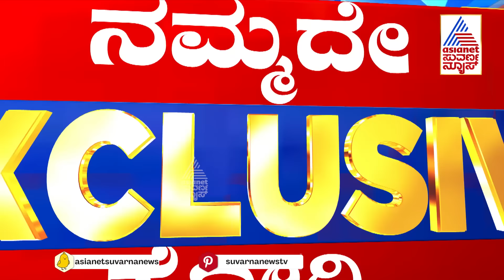ದರ್ಶನ್‌ ಫೋಟೋ ವೈರಲ್‌ ಮಾಡಿದವನಿಗೆ ಬಿತ್ತು ಗೂಸಾ | Actor Darshan Case Updates | Suvarna News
Suvarna News | Kannada News  | Asianet Suvarna News | Latest Kannada News | Suvarna News 24x7 | ಕನ್ನಡ ಲೈವ್ ನ್ಯೂಸ್ | ಏಷ್ಯಾನೆಟ್ ಸುವರ್ಣ ನ್ಯೂಸ್

Darshan in Judicial Custody | Darshan in Jail |  Actor Darshan Arrested | Darshan Thoogudeepa Arrested In Renuka Swami Death Case | Pavitra Gowda | Actor Darshan Arrested Updates | Renuka Swami Death | Darshan & Gang Arrested